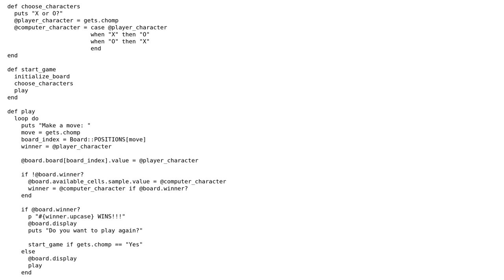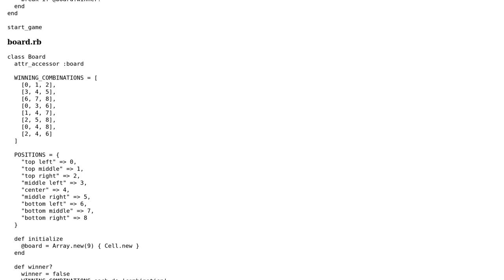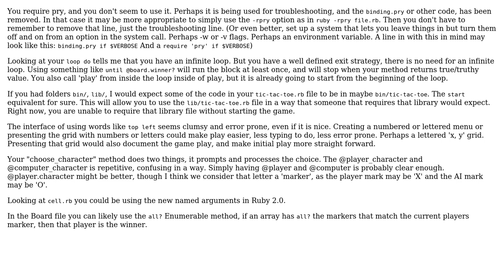Code Review: Tic Tac Toe implementation in Ruby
With thanks & praise to God, and with thanks to the many people who have made this project possible! | Content (except music & images) licensed under CC BY-SA | Music | Images & others | With thanks to user vgoff user Dylan Richards user 200_success and the Stack Exchange Network Trademarks are property of their respective owners. You are responsible for your own actions.